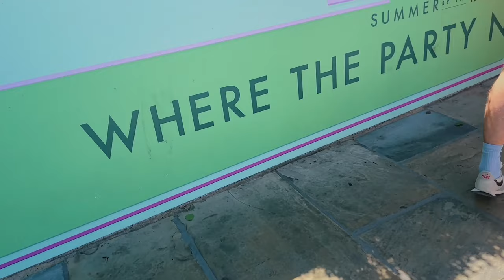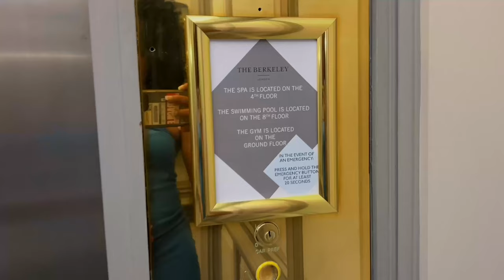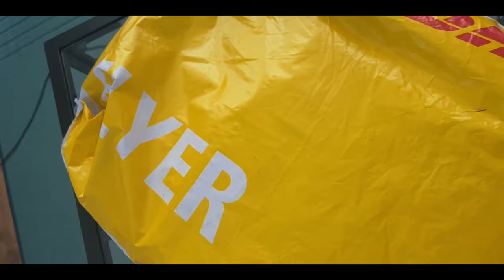A WEEKEND IN THE LIFE OF A NIGERIAN CONTENT CREATOR in London | metrogypsie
✅asides how intense my work in antimony laundering/compliance has been, I have also been under the weather for the best part of summer. My girl Mayree came in from Lagos and we created some fun content in London. I also spent some hours with my girl Nnenna and her sis Kaku from Abuja at The Berkley London.

TIMESTAMP
n/a